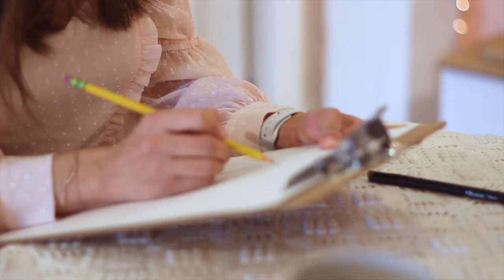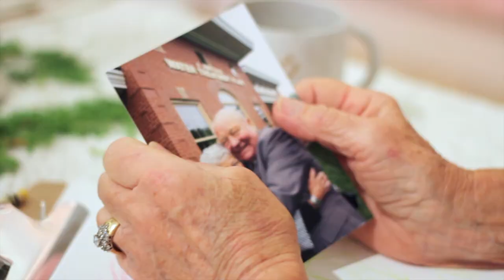Kylie Fox - Face (Official Music Video)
Produced by Ariana Marquis and Kylie Fox
Colourist Eric Metzloff